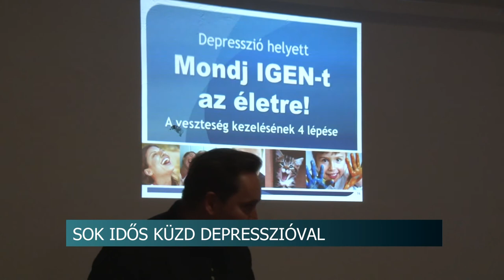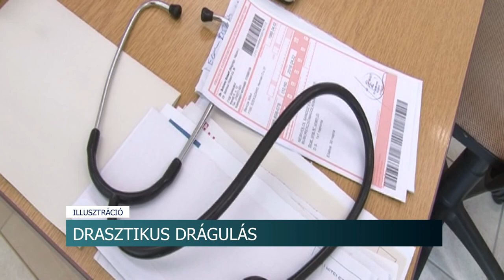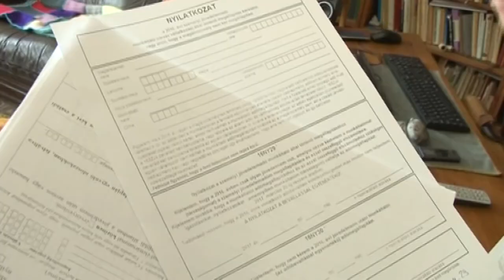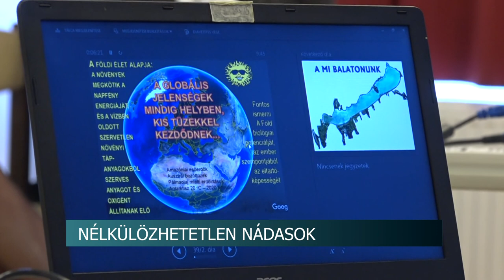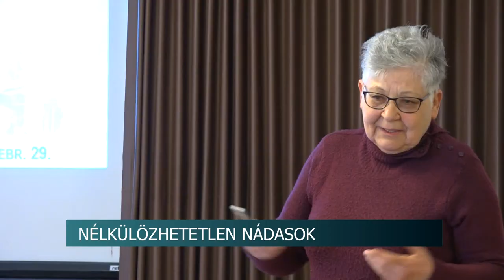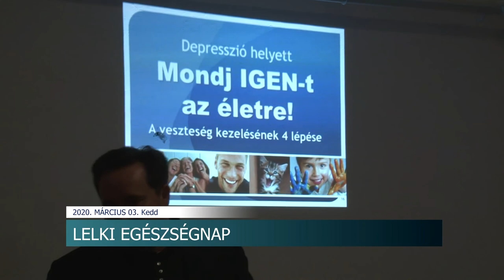Híradó - Tolnatáj TV 20200303